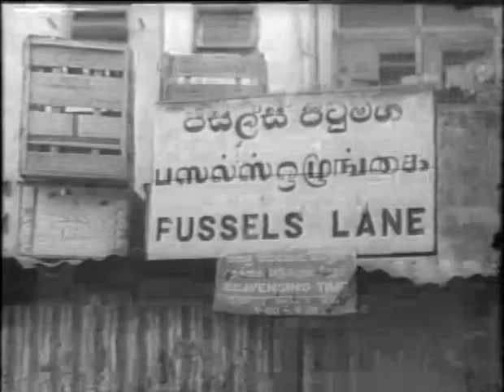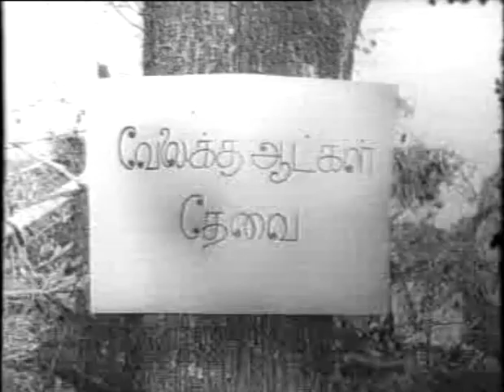Kuthuvilakku - Part 2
Kuthuvilakku  was produced by Architect V S Thurairajah in Seventies. It is one of the few tamil movies produced in Sri Lanka.  It revolves around the day to day life incidents of Jaffna people in those days and could be classified as a good art film. Many of the scenes shot in Jaffna and the surrounding areas. You can see young Marikar Ramdas in the film. Dancers Leela Narayanan and Ananthan are in the lead roles.